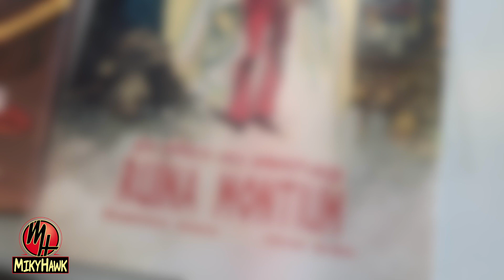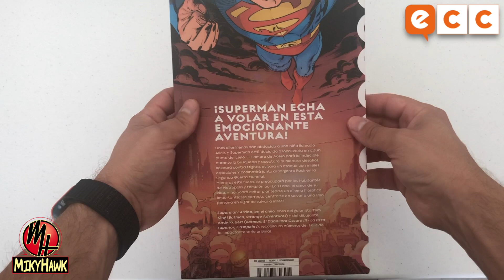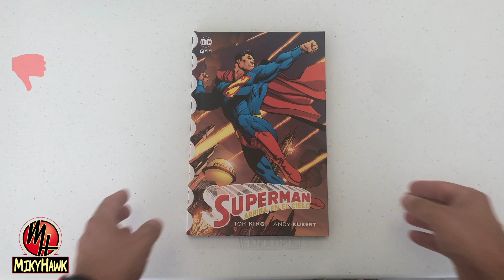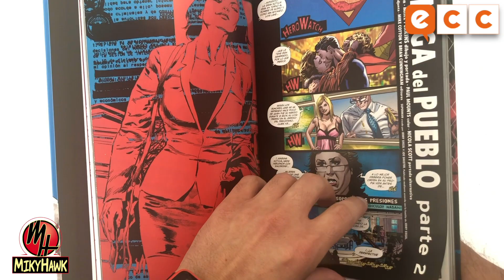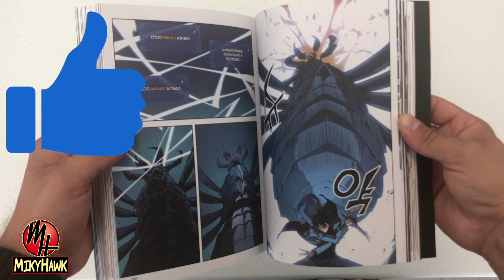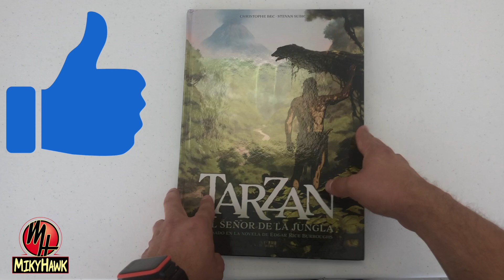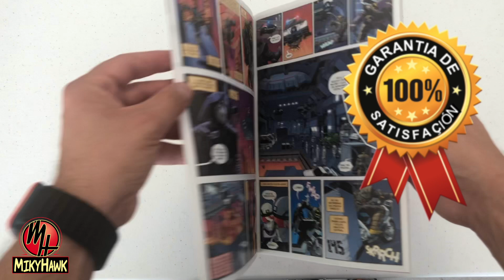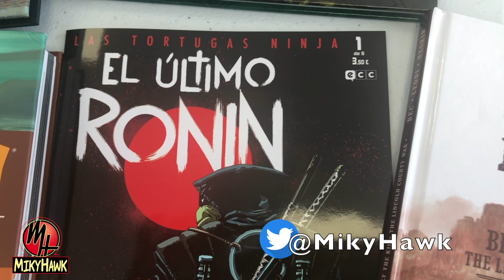ÚLTIMAS LECTURAS VOL 2 - Variedad & CREMA A partes iguales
Hola! Hoy os traigo un ultimas lecturas VOL 2, todo recopilado en un solo video. Hay mucha crema y mucha variedad, tomad nota que se viene fiesta!!  Aquí la lista del la crema:

La musica del video es de Infraction